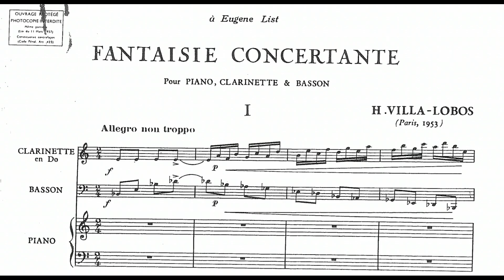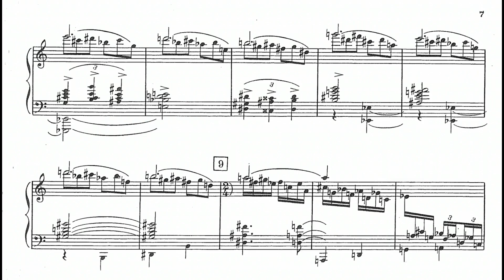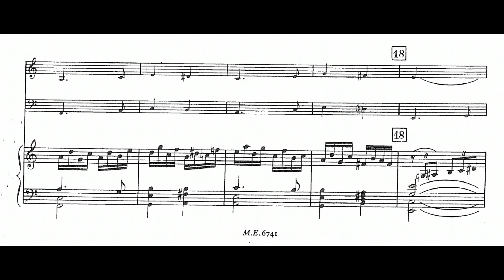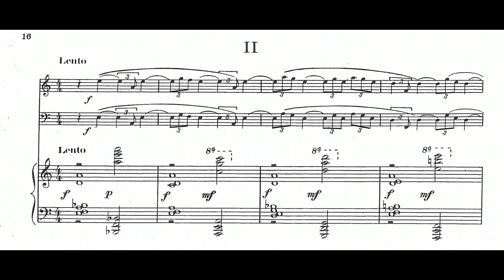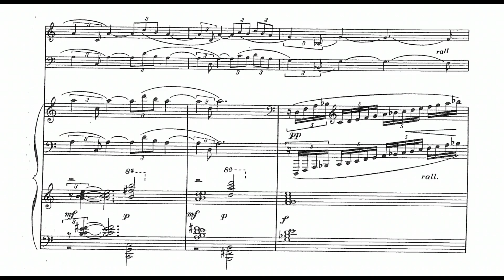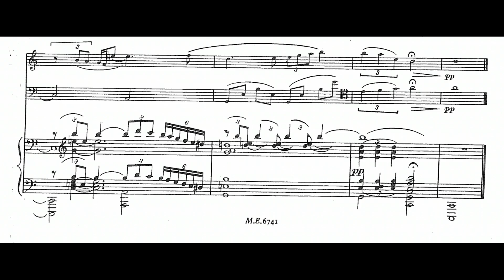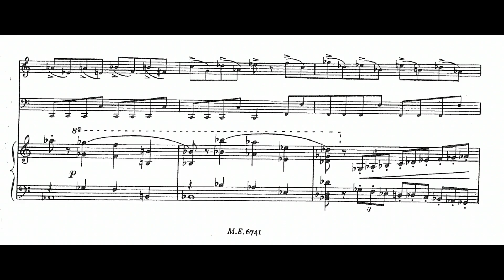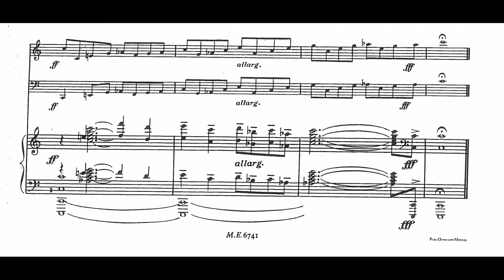Heitor Villa-Lobos: Fantaisie Concertante, W517 (1953)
00:00 - I. Allegro non troppo
04:46 - II. Lento
10:07 - III. Allegro impetuoso
Bassoon: Hans Samuelsson
Clarinet: Kjell Fageus
Piano: Stefan Bojsten
Year of Recording: 1979
"Paris also is related to the Fantasy Concertante, later work was written by Villa-Lobos in Paris in 1953, commissioned by the American pianist Eugene List and his dedicated. Anyway, the piece would only be released posthumously, in Rio de Janeiro (1968), Jose Botelho (clarinet), Noel Devos (bassoon) and Ivy Improta (piano).

For Taraste Eero Finnish musicologist, Fantasie is among the best works of the late period of Villa-Lobos, which find a balance between form and matter. The excessive length that so often characterizes his works, was here avoided. Also influenced by Stravinsky, the work of Jean Françaix, celebrated for its refinement, elegance and humor present in scores as the Piano Concerto (1936), and Bright Trio for Strings (1933). His Divertissement for Oboe, Clarinet and Bassoon was composed in 1947 for the Trio André Dupont." (Lindoro)